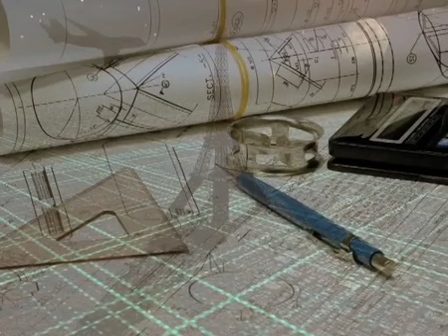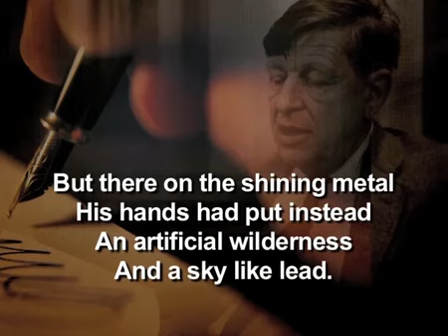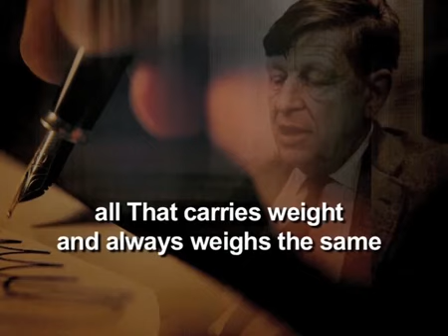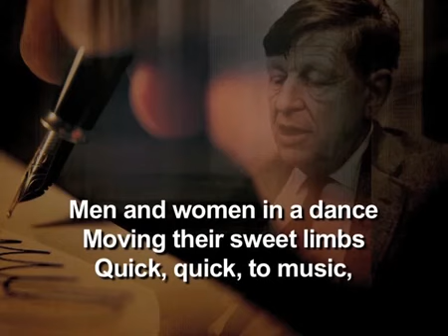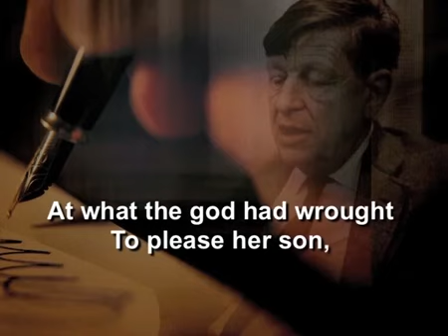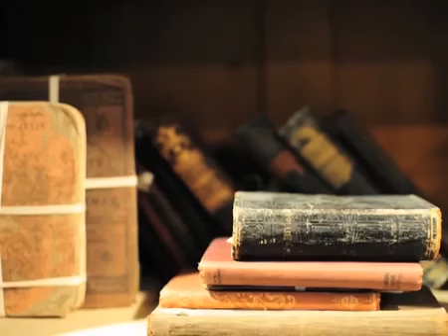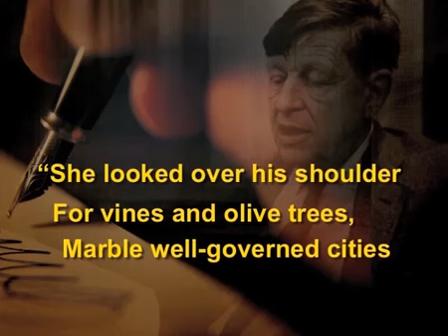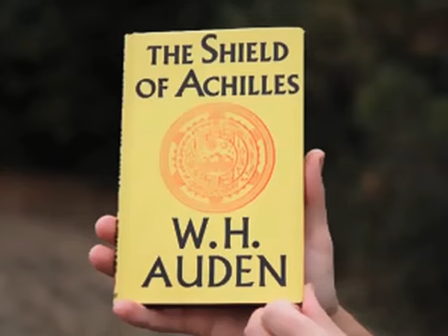The Shield of Achilles by W H Auden (read by Tom O'Bedlam)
Subject : UG General English Cources name : 1st Year POETRY Name of Presanter : Sunitha David Keyword : Swayam Prabha.

Difference of purpose between the person and the state or society are a common theme that runs through Auden's work. It may appear to be about ancient .

This is my reading of The Shield of Achilles, by W H Auden. I have recorded this poem, and set it to some images of ISIS and of one of its agents, Maajid Nawaz .

Modern Poetry (ENGL 310) with Langdon Hammer In this second lecture on W.H. Auden, the relationship between art and suffering is considered in Auden's .